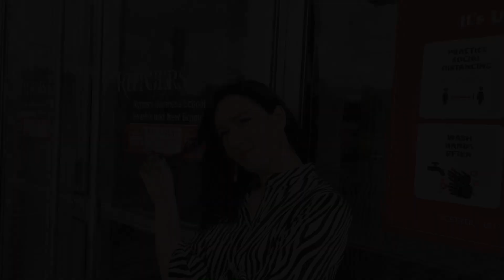ITZY(있지) - NOT SHY | Dance Cover by CDC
We're NOT SHY to vote so you should too!

WHO'S THIS GROUP AND WHY CAN'T THEY DANCE?

Just a group of friends that want to dance! We aren't an official group or anything fancy like that. But we do love making videos and competing in dance competitions every now and then. (and no we are sorry, we don't hold auditions or are interested in having anyone join atm) Thanks for all the love and support that we get!

Please enjoy the random stuff we come out with 🧡

You can also stay updated about our group by following our other social media accounts!

Yuna - Rose // insta: @rose.gif
Yeji - Julia // insta: @juliagodzilla
Lia - Hayley // insta: @hayleypierce_
Chaeryeong - Hanna // insta: @hanna.gos
Ryujin - Kristine // insta: @krisxcross

cinnamontography: John // insta: @foxyfoxman_qri / editor: Hanna

Not original choreography or music.